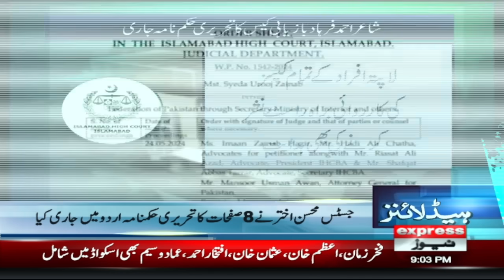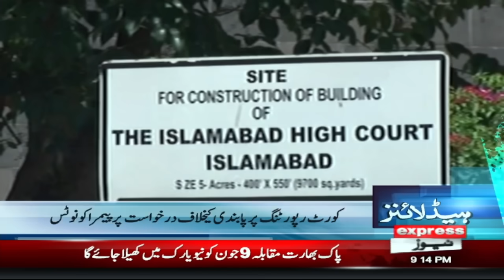Pervaiz Elahi First Surprise | News Headlines 9 PM | Pakistan News | latest News